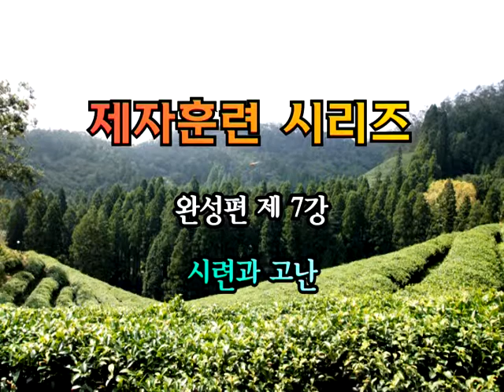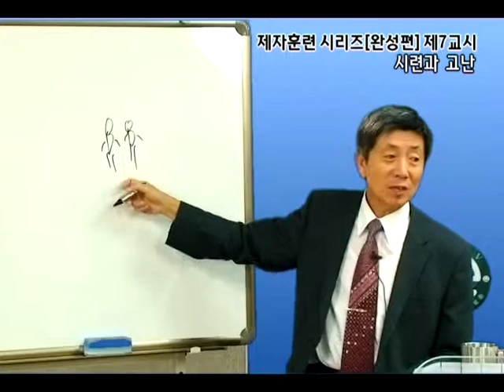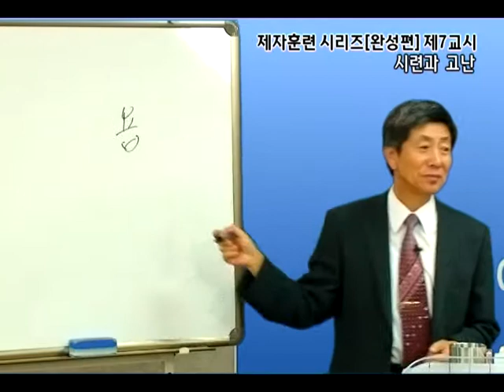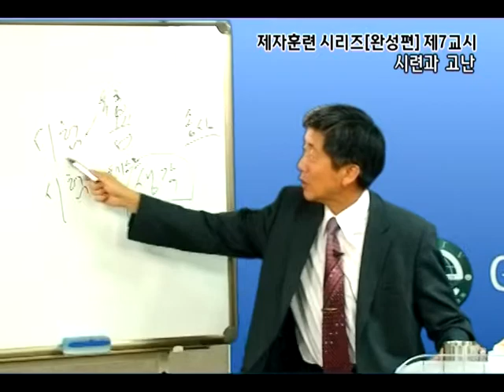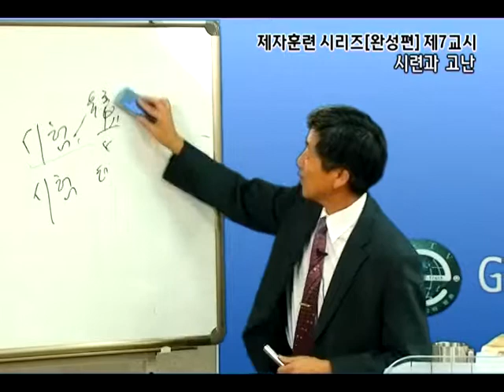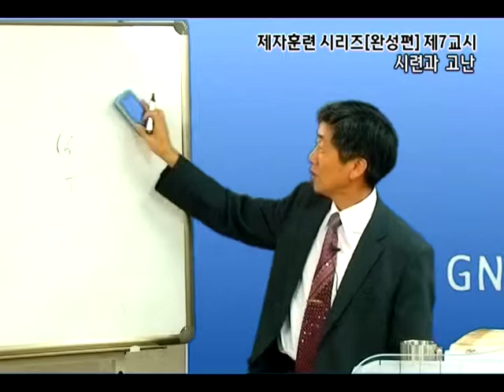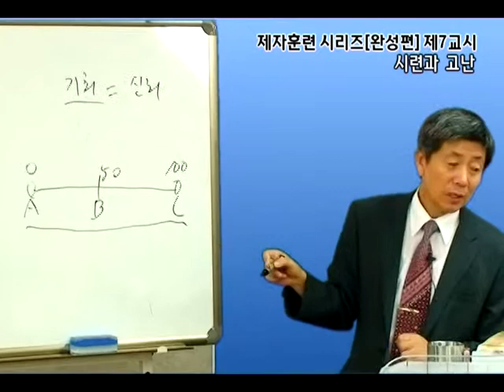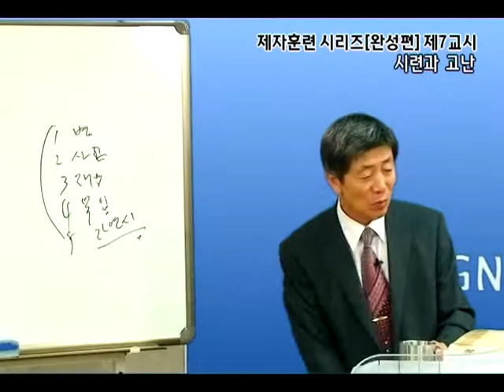GNTV 조성훈 - 그리스도인 4단계 완성편 7강 : 시련과 고난